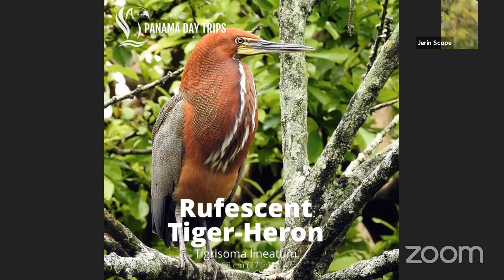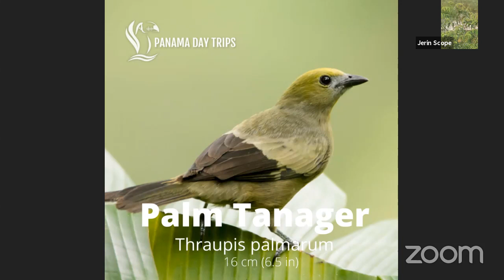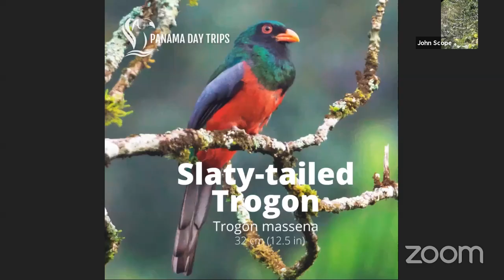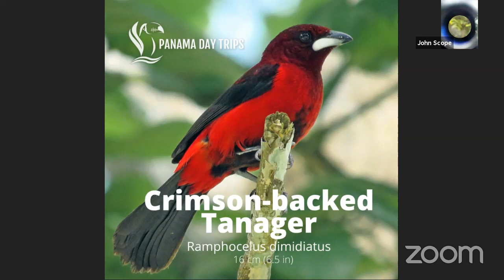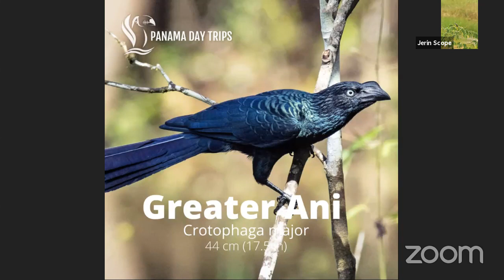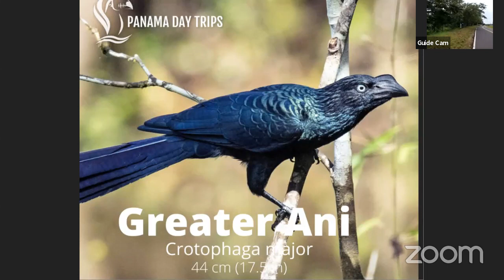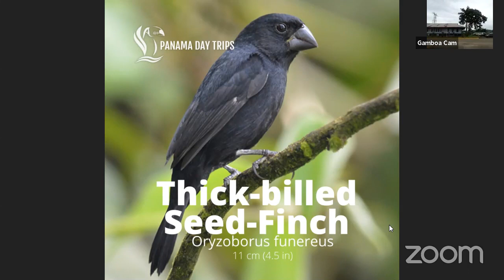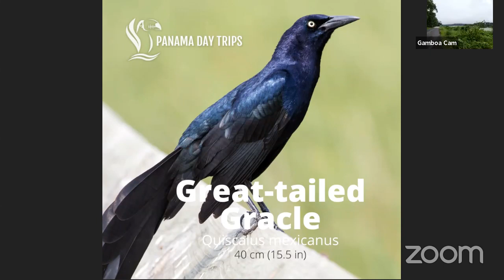Virtual Birding Tour from Panama canal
Join us for a 100% free virtual birding experience. Here are some examples from our free LIVE Virtual Birding Tour. We are offering this tour for free this week to help promote our product. This is a LIVE event, not pre-recorded. We will be broadcasting LIVE from the Panama Canal Zone at the world famous Pipeline Road in Soberania National Park.
To get a better quality live video join us in the zoom meeting! Please send us a private message to share the link.